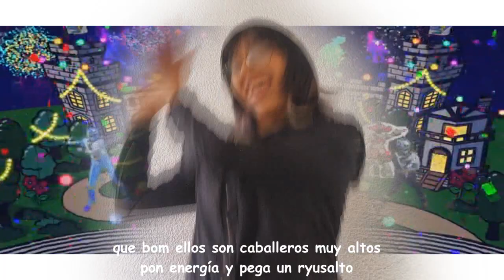【Kishiryu Sentai Ryusoulger 】Ending - Fandub Latino【Karenzita & @reaversnake FT @TerryWolf-fandubs】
♫ Escuchar con audífonos te mejora el alma~

 ♥♥♥Creditos♥♥♥

♪ Voz : Karenzita & Snake
♪ Mix : Karenzita Hyuga
♪ Video : Karenzita Hyuga
♪ Letra : Terry Wolf